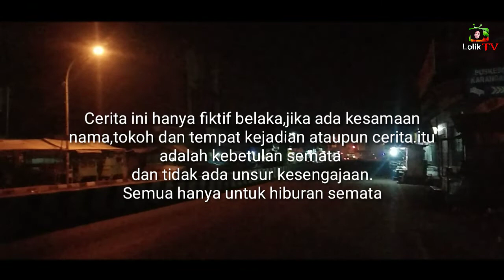Komedi Indramayu GARA GARA KORONA DADI MERANA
Vidio Sketsa Komedi garapan Lolik Arya Satya,berceritakan tentang keseharian wong Karangampel indramayu
Semoga terhibur.